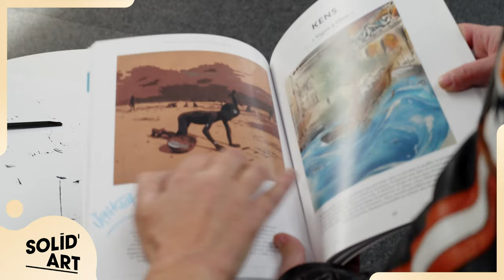Solid'art Paris 2023 - Secours Populaire IDF @Carreau du Temple [4K]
Video report on Solid'Art Paris 2023 at Le Carreau du Temple 🎨w/t Jules L'Atlas L'Atlas artist referent of this edition 🗼

🎥 Théo Pitout / Observascope Production